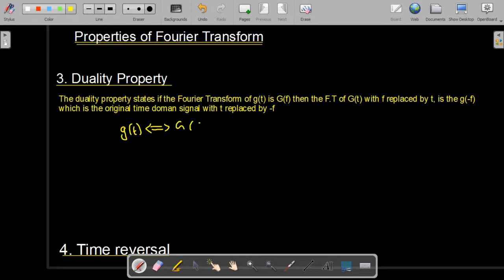Properties of Fourier Transform| Properties of FT| Duality, Time reversal and Time Scaling property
In this video, we will discuss more properties of Fourier Transform
Fourier Transform properties
Duality property of Fourier Transform
Time reversal property of Fourier Transform
Time scaling property of Fourier Transform
Fourier Transform properties